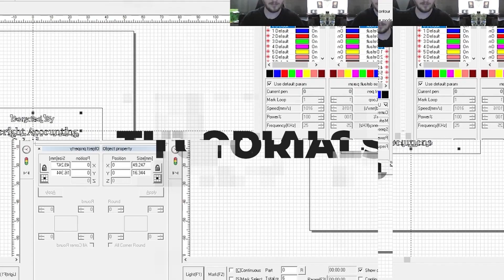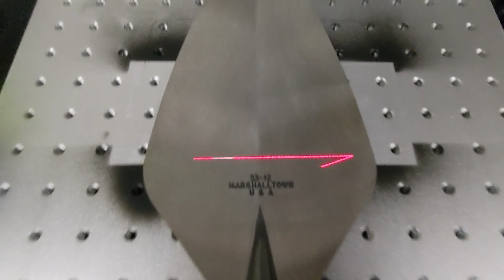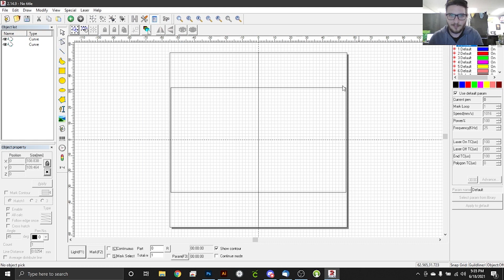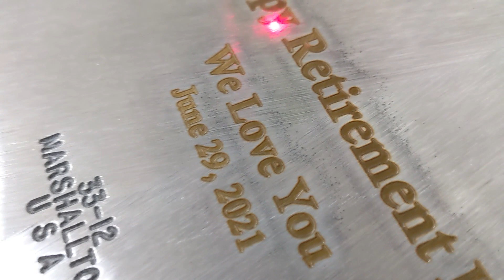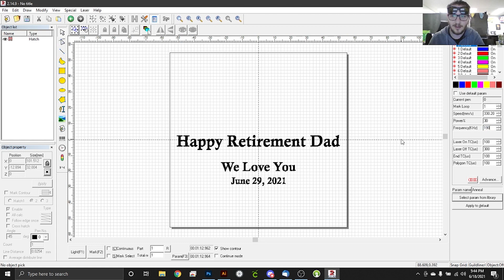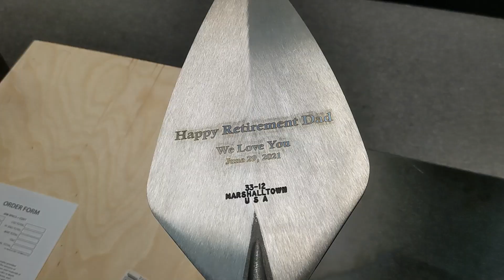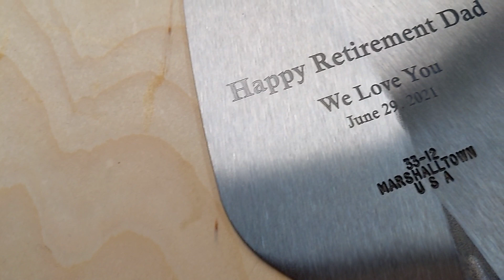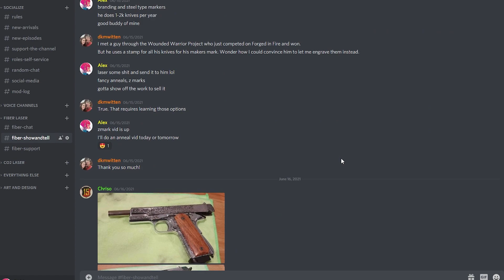How to Engrave and ANNEAL Any STEEL with a Fiber | Fiber Laser Tutorials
In this fiber laser tutorial I'll teach you how to engrave and anneal any steel with Ezcad! In this video we cover the Laser Everything standard for steel engraving. These are my all time favorite settings for steel regardless of context or application and it's one of my most used settings combinations in the entire shop. I'm excited to share these fiber laser parameters with you and hope you can use them to better your business!

0:00 - Intro - Overview
1:17 - Setup and Alignment
3:45 - Steel General Settings
4:58 - Running Steel General
5:47 - Steel Anneal Settings
6:48 - Running Steel Anneal
7:14 - Anneal vs Non-Anneal
8:45 - Cleaning and Finishing
9:51 - Final Look
10:15 - Outro - Supporting the Channel